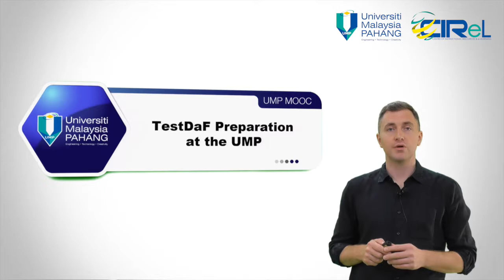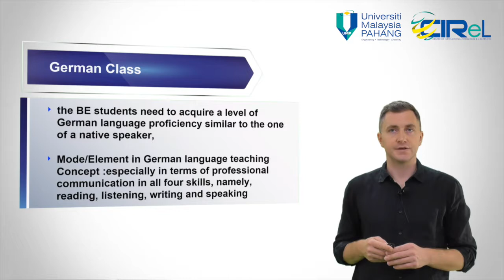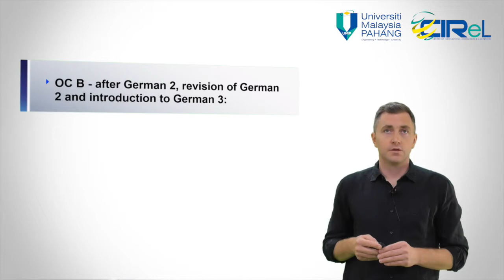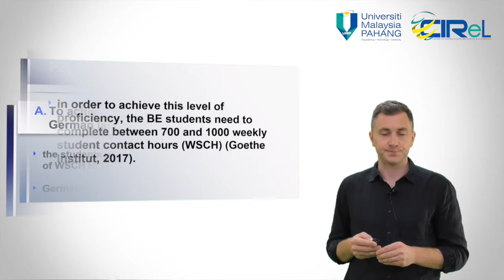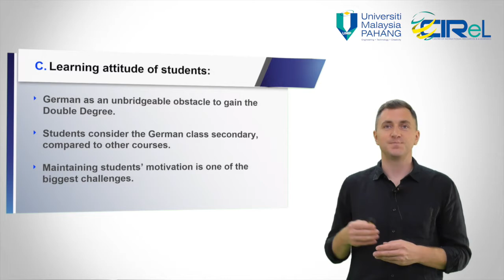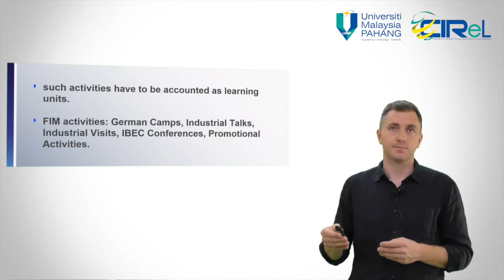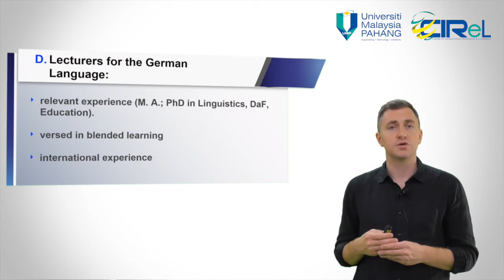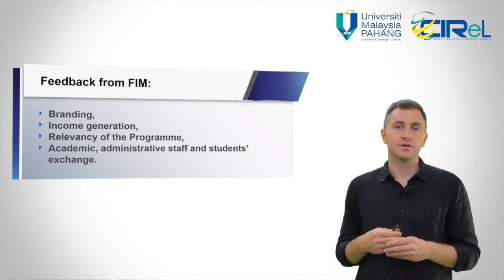TestDaF Preparation at the UMP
Dr. LYUBOMYR MATSEKH-UKRAYINSKYY,
CENTRE FOR MODERN LANGUAGES & HUMAN SCIENCES
UNIVERSITI MALAYSIA PAHANG